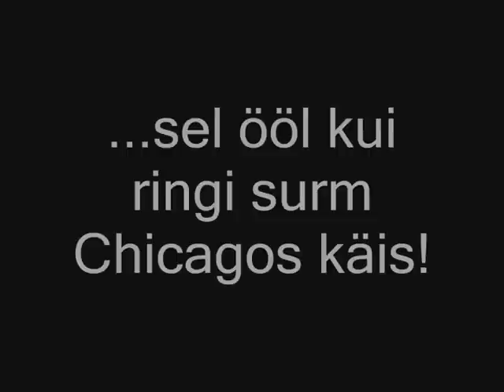Chicago... sel ööl kui ringi surm Chicagos käis!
Möffile